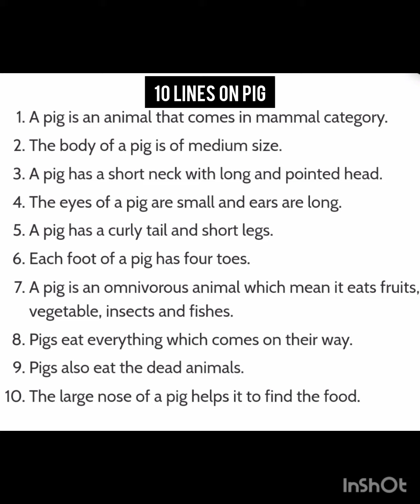10 lines on pig in English || Essay on pig in english.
10 lines on pig in English || Essay on  pig in english.